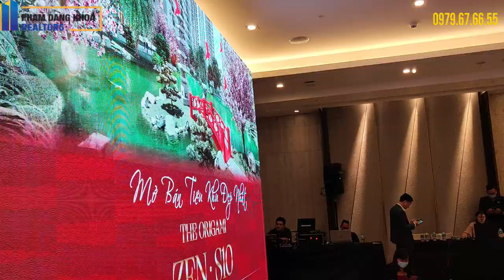QUANG CẢNH LỄ MỞ BÁN S10 - ZEN , ORIGAMI , Vinhomes Grand Park và Buổi Ký Văn Bản Thỏa Thuận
Tư Vấn Giá Bán rổ hàng và chính sách bán hàng
Hiện đã có giá bán cho rổ hàng
2 khu đẹp nhất Origami là S10 và S6 vì 2 khu này sẽ có Hồ Cá Koi và Vườn Cảnh Quan đặc sắc phong cách Nhật
Phân khu The Origami gồm 21 tòa căn hộ thuộc dự án Vinhomes Grand Park quận 9. “Origami” là tên gọi của bộ môn nghệ thuật gấp giấy Nhật Bản. Thường được cha mẹ dạy cho con mình như một truyền thống tốt đẹp. Ý nghĩa của biểu tượng gia đình hạnh phúc được chủ đầu tư ngầm nhắn gửi tới cư dân phân khu The Origami.

Phân Khu The Origami
♦ Chủ đầu tư: Tập đoàn Vingroup hợp tác cùng với Nomura + Mitshubishi.
♦ Phân khu The Origami bao gồm: 21 tòa căn hộ.
♦ Tổng số: 13.218 căn hộ.
♦ Chiều cao: 20 – 30 và 35 tầng.
♦ Diện tích: 30 – 81m2 - 102m2 (1 ,2 – 3 và 3PN+ ).
♦ Sản phẩm: căn hộ Vinhomes Ruby và Vinhomes Sapphire.
♦ Tiện ích: công viên cây xanh, bệnh viện, trường học liên cấp…
♦ Ngân hàng Techcombank , MB Bank và VietcomBank hỗ trợ vay lên đến 80%, thời gian 35 năm.

Fanpage về các ảnh 360 Panorama tất cả các vùng miền
Vietnam Real Estate 360 Panorama
CỘNG ĐỒNG CƯ DÂN VINHOMES GRAND PARK - THE RAINBOW - PHÂN KHU S1
CỘNG ĐỒNG CƯ DÂN VINHOMES GRAND PARK - THE RAINBOW - PHÂN KHU S2
CỘNG ĐỒNG CƯ DÂN VINHOMES GRAND PARK - THE RAINBOW - PHÂN KHU S3
CỘNG ĐỒNG CƯ DÂN VINHOMES GRAND PARK - THE RAINBOW - PHÂN KHU S5
TRANG THÔNG TIN VINHOMES GRAND PARK